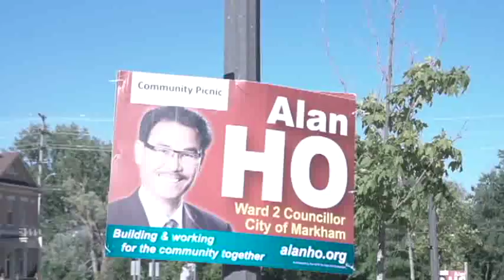Alan Ho 第八屆社區燒烤日